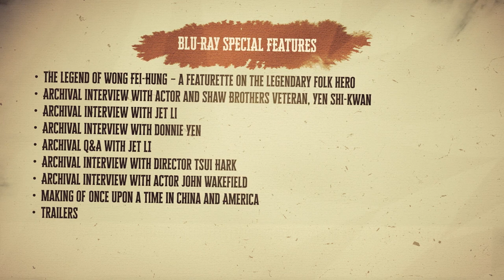ONCE UPON A TIME IN CHINA Trilogy (Eureka Classics) Standard Edition Blu-ray Trailer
ONCE UPON A TIME IN CHINA TRILOGY, presented on Blu-ray from 4K restorations and featuring brand-new artwork, released as a part of the Eureka Classics range on 7 December 2020. AVAILABLE NOW

Starring Jet Li as the real life Cantonese folk hero, Wong Fei-hung, a physical embodiment of traditional Chinese values and moral incorruptibility, the ONCE UPON A TIME IN CHINA series is a martial arts epic that charts China’s transition into the modern-world as it gradually abandons its old traditions and begins to accept the inevitable encroach of Western cultures.

ONCE UPON A TIME IN CHINA – In 19th century Canton, Wong Fei-hung battles ruthless imperialist forces determined to subjugate his country and enslave his people, leading to a climactic fight sequence still regarded as one of the best ever filmed.

ONCE UPON A TIME IN CHINA II – Wong Fei-hung faces off against the White Lotus Cult, a dangerous xenophobic group seeking to drive all European influence out of China, as well as a corrupt military officer, played by Donnie Yen in his breakthrough role.

ONCE UPON A TIME IN CHINA III – Wong Fei-hung travels to Peking and is forced to enter a martial-arts contest in order to prevent an assassination attempt against a prominent Chinese diplomat who wants to showcase traditional Chinese martial-arts, and restore national pride.

With action sequences choreographed by the legendary Yuen Woo-ping, the ONCE UPON A TIME IN CHINA series is a glorious high-point in martial-arts filmmaking, and Eureka Classics is proud to present Tsui Hark’s original trilogy, as well as ONCE UPON A TIME IN CHINA AND AMERICA (which saw Jet Li return to the Wong Fei-hung role after a four-year gap).